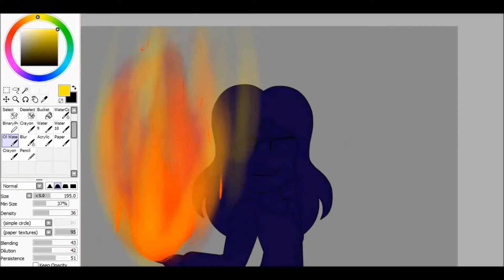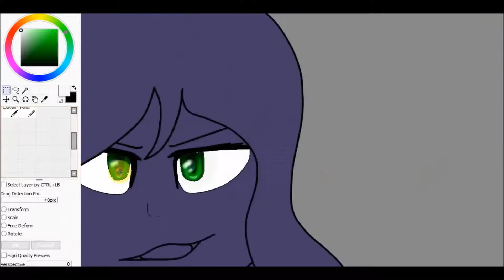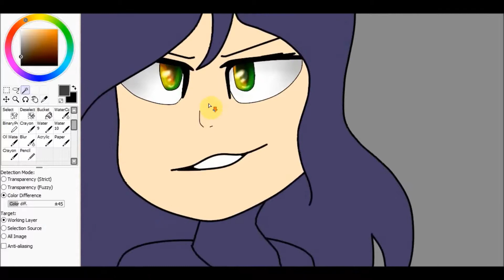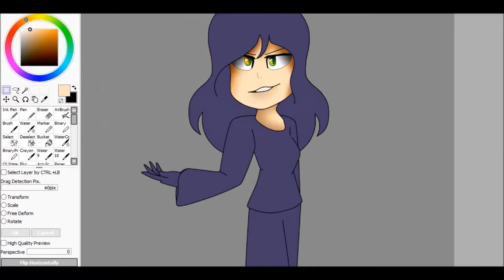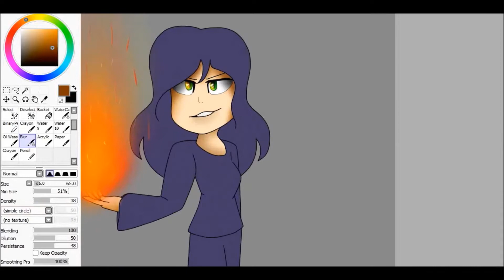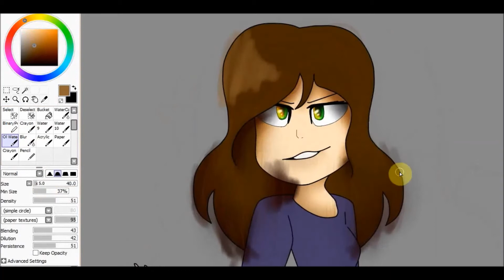Fire is Power (speed paint 73 part 1/2)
In the past i always post my speed paint in order i done them but recently i been no longer uploading in order i done them.
so if my drawing skills seems not like other videos that why.

Track Name: "Wrath Of Sin"